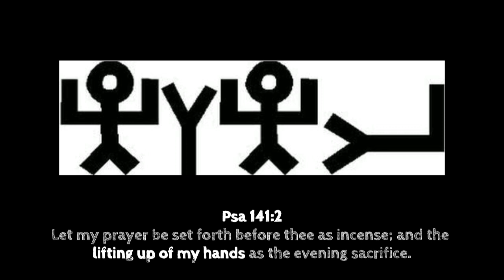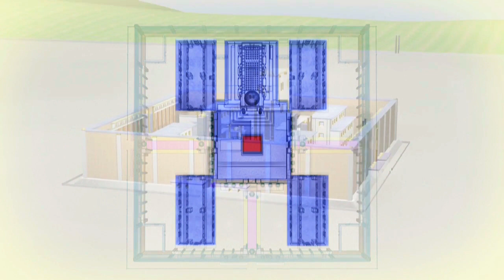The Future Temple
Future Temple
This channel is not Monetised
Thanks to
Chaim Clorfene